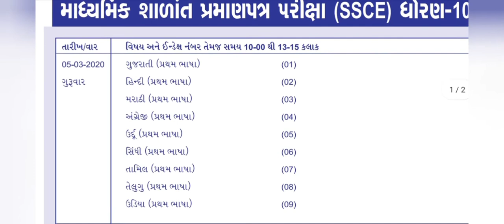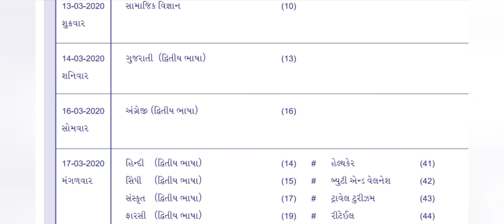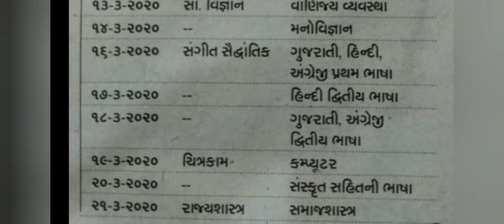Ssc&hsc exam2020 timetable Gujarat ટાઈમટેબલ STD 10&12 Art's & science